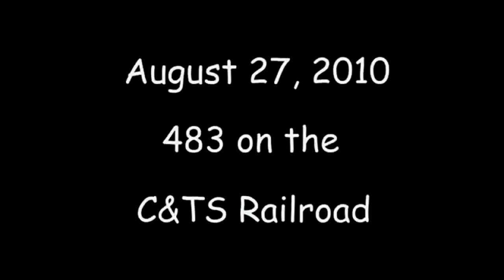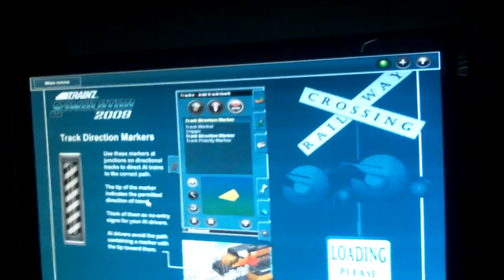My Edited Video